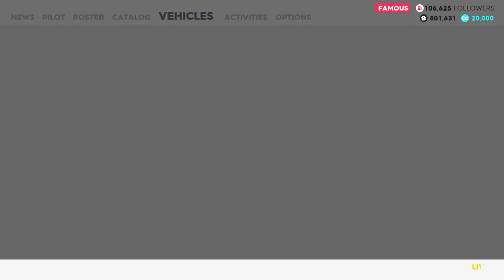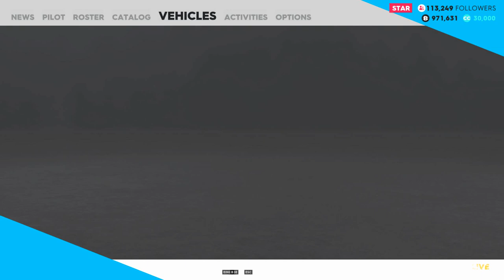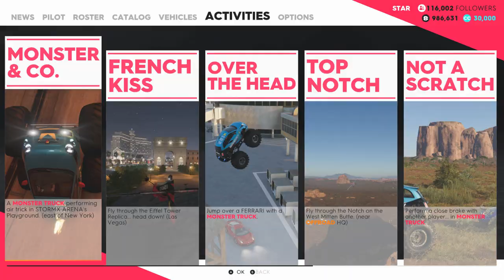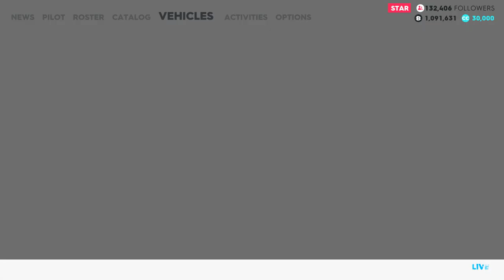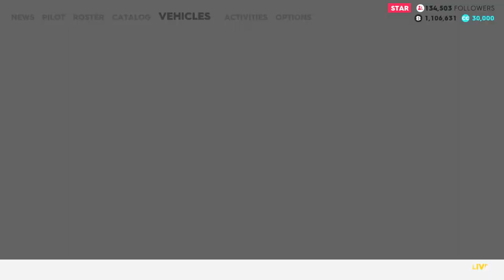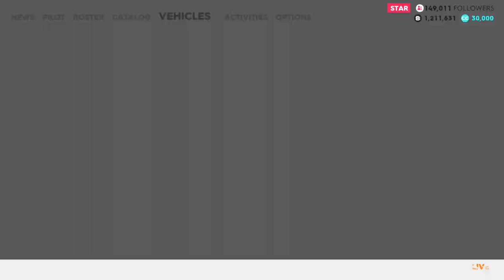The Crew 2 - Freestyle HQ All Photomissions (Photo Ops) [Tutorial & Outtakes]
Yesterday i absolved with Luna all possible photomissions. First things first: Big thanks to Luna, who was the biggest help i could get to shoot all pics in a short amount of time and therefore was able to do these tutorialvideos.

In this video you see all photomissions from the Freestyle Family, excluding the "Hover-1"-Ops where you need the Hoovercraft. Since you have to go to New York for the foto the "glitch" testdriving will not work here. So that one comes separate when i have the vehicle.

If you only are searching one specific photo you can skip to the respective bookmark downunder:

Start 00:00

Reckless
Monster & Co 00:15
French Kiss 01:24
Over the head 03:38
Top Notch 06:04
Not a scratch 08:50
Against the flow 10:12
Like a breeze 12:16
Vestige 14:04

King of egypt 17:39
King of the plant 17:48
King of rodeo 19:35
King of the peddle 21:25
King of the graveyard 23:21
King of the valley 24:31
King of Wall Street 25:41

Weird
Home 28:14
Hover-1 (not available yet for me)
Sail High 29:58
Wrecked Wheel 32:20
Dino 33:39
Presidential Bath 34:28
Bottom up 36:24
Un-Conventional 37:31

Outtakes 38:52

sidenote:
- Some of the ops here were the most difficult for me, since i just can't get along with planes. It seems i'm missing the one braincell that is required for them. :D So i summarized all the fails at the end in a small outtakes-timelapse. The timelapse was pretty needed, cause the video would have been around 80 minutes long with normal speed. ^^
- the videofootage of the picture for "king of egypt" is missing. I took this picture already a couple of days ago and forgot to record it. So i put only the picture in the video. But what you have to do in this case should be self-explanatory.

I tried to show as good as possible where you can find all the locations. But a friend who did all the ops already definitely might be a bigger help, because he/she already has the bookmarks on the map where you can straight jump to.

because it was asked, here are some pictures for the "king of the valley"-location (it's is not that clear to see in the video):

As you see in this (and the other 3 upcoming videos) these ops are very easy money and followers. I did only the tutorialmissions so far and ranked up from popular to icon 6, only by collecting the photos, and collected roundabout 1,7 mio. bucks meanwhile.

So...have fun doing the missions. I hope these videos are a help for those who need it.

Outtakes music: Theme from the famous Benny Hill Show